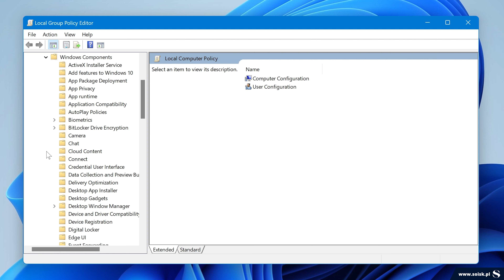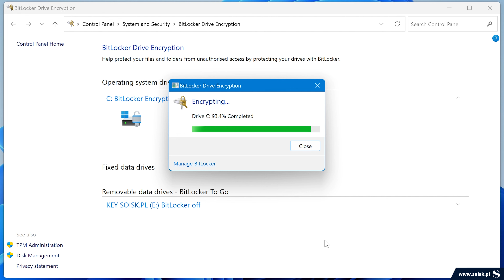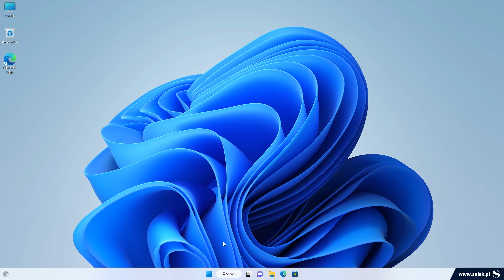How to allow BitLocker to use a PIN to unlock drive at start-up system Windows 11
On this tutorial I show You how to allow BitLocker to use a PIN to unlock drive as start-up system Windows 11